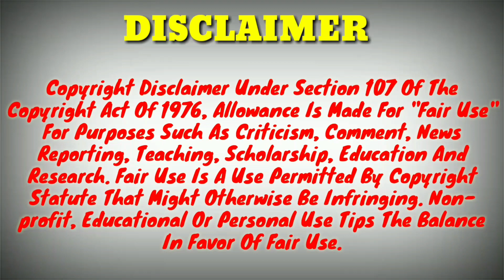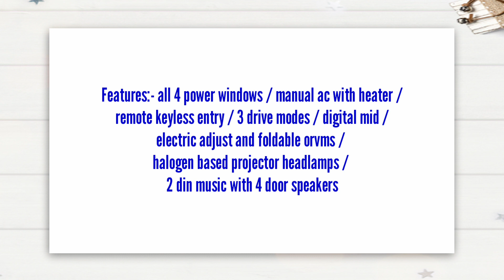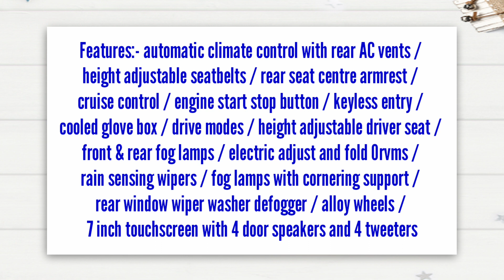Best Cars Under 9 Lakh 2022 In India|Best Car Under 9 Lakh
About This Video 👇

Hi guys, today in this video I will tell you about the Best Cars Under 9 Lakh 2022 In India. Best Cars Under 9 Lakh. Best Car Under 9 Lakh. Car Under 9 Lakh. Thank you it's Indian Automobiles.